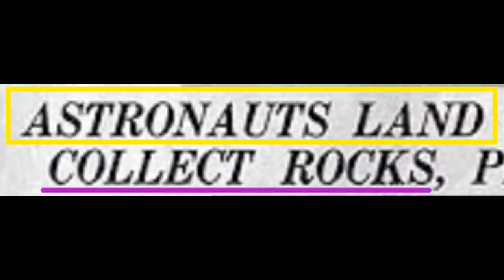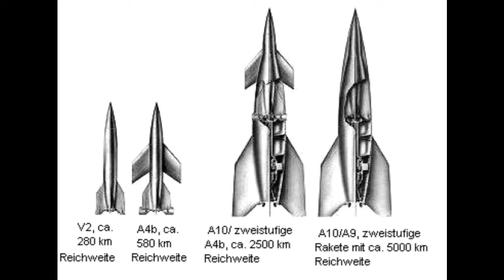Nasa Disney Ciborg Tecnología y lavado de cabeza 2025